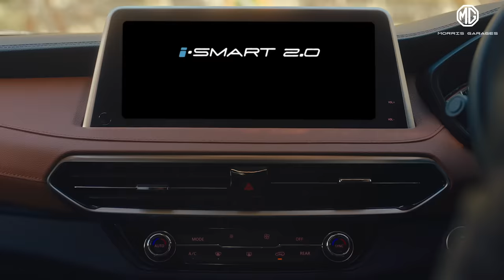The Advanced Gloster | Luxurious Interiors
Step inside TheAdvancedGloster and be surrounded by an ecosystem of plush and luxurious interiors. The premium leather upholstery, the two seating configuration and much more ensures that you experience your personal paradise on wheels. Go ahead and ExploreMore